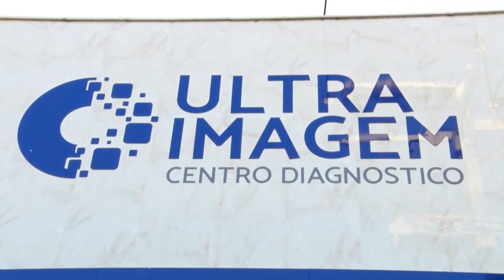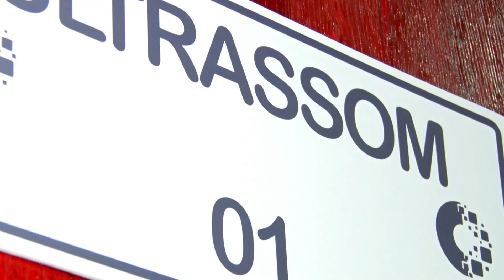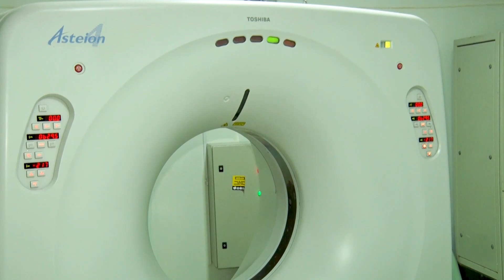UltraImagem oferece desconto especial em ultrassonografia mamária